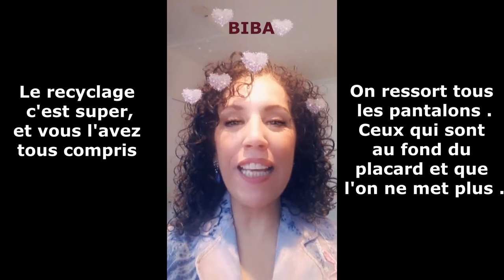DIY# 168 On recycle on ne jette plus rien .100/100 recyclage .Facile et rapide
Vous avez de vieux jeans démodés dans vos placards ?
Et si on leur donnait une seconde vie ?
Vieux pantalons ,vieux Jeans ,on ressort le tout et on recycle .
Cela fait du bien à l'écologie et et au porte feuille.
Un panneau de rangement pour la chambre de votre enfant ,  pour un bureau ou autres .Très pratique et prend pas de place .
Lancez -vous et bonne réalisation à tous .

You got any old-fashioned jeans in your closet?
What if we gave them a second life?
Old pants, old jeans, we take them out and we recycle them.
It’s good for the ecology and thealso for your  wallet.
A storage panel for your child’s room , for a desk or other . Very practical and takes up no space .
Get started and get it done.